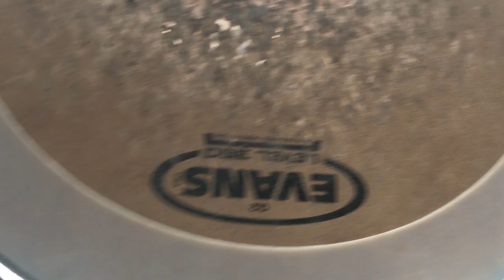Hornbill 2017 Quick Drumkit Run Down(Full HD)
Hornbill 2017 Quick Drum kit Rundown(Full HD)